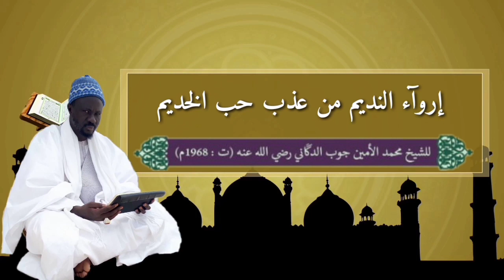Irwaoun Nadiim 5em Leçon Ngeen Dici Ande Ak Serigne Cheikhouna Bousso Thioumboulén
Fathoul manane Tv